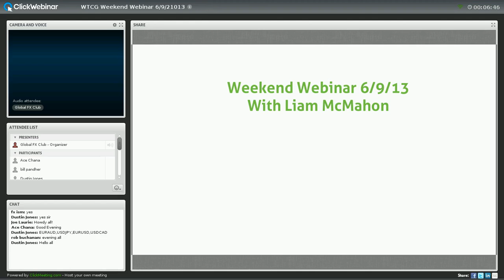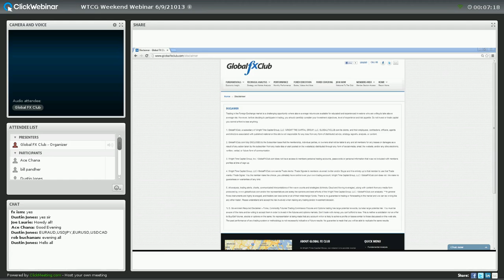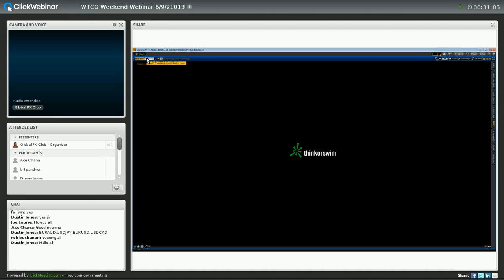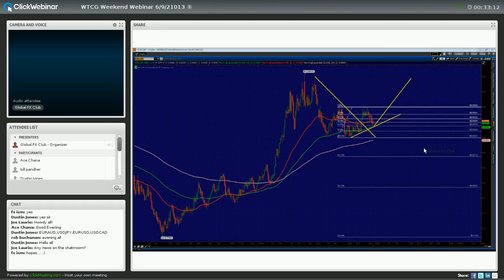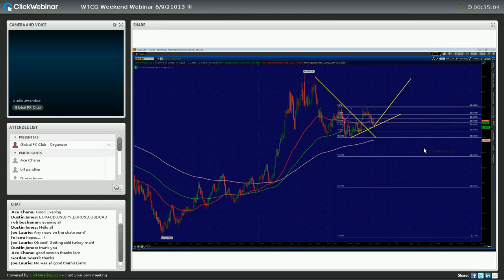2013 6 9 rec us 2 10 1370809994 recording